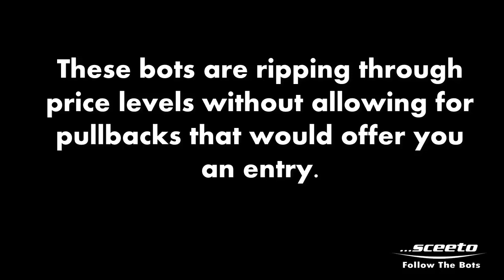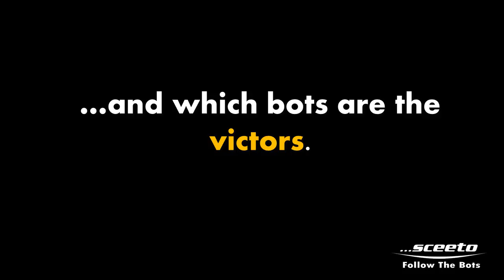sceeto - Follow The Bots - Online Training Seminar DEC 13th and 18th, 2012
Learn how to trade in the High Frequency Dominated markets today. What used to work in the old days simply doesn't work anymore. Join us for two unique insights and training sessions on how to trade in this changed environment.
Remeber you are trying to trade against some of the biggest trading firms in the world these days such as GSCO Goldman Sachs & Co.,MLCO Merrill Lynch  LIME Latour Trading, LLC , BOFA Banc of America Securities, MSCO Morgan Stanley & Co. Inc.  DBAB  Deutsche Bank Securities, Inc.  BCAP Barclays Capital, Inc. BNPS  BNP Paribas Securities Corp. ,FBCO Credit Suisse Securities, LLC JPMS JP Morgan Securities, LLC
UBSS UBS Securities, LLC
 SBSH  Citigroup Global Markets, Inc.  SGAS SG Americas Securities, LLC  WFGO Wells Fargo Securities NMRA Nomura Securities, Inc.  HSBC HSBC Securities CCMC Commerzbank Capital, Inc. JEF Jefferies Execution Services CUGS Cuttone & Co. Inc.  RBCD  RBC Capital Markets, LLC
Trying to trade against companies this huge using an old fashioned moving average crossover or other old indicators is probably a waste of time. learn the latest tips and tricks to survive in this new world by taking our course.
Session 01 | Thursday - December 13th | 10:00 a.m. - 1:00 p.m. EST

Session 02 | Tuesday - December 18th | 10:00 a.m. - 1:00 p.m. EST

Prerequisites:
Students should:
Have 6+ months of active screen time.
Fluent in Technical Analysis
Fluent Trade Management
Comfortable with their trading platform setup
What this webinar is not:
This course is not your usual Technical Analysis course.
This course is not about walking you through a few 'setups'.
This course is not for newbies.
This is not your Auntie's stale, regurgitated Technical Analysis course.
What this webinar is:
This webinar is about teaching traders how to deal with today's markets - which are dominated by Trading Bots.

This webinar is about Tape Reading...Modern Tape Reading.

The markets have changed since the days of yore.  Standard Technical Analysis simply does not work when the Trading Bots are flinging the market around.

This webinar is about exposing you to the possibility of Following The Bots.

This webinar is about exploiting the Achilles Heel of the Trading Bots and the Quant\Hedge\HFT community.

As Day Traders we will never be able to compete with execution speed and massive trading resources of Goldman Sachs, or Citadel, or Renaissance Technologies, or UBS, and know what they are about to do or why -- but...we can follow their footprints and piggy-back their trades.

We can latch onto their thrust, which is the force that drives short-term price moves.

...this is what this webinar is about.

Curriculum

Overview
Overview of current market realities
Overview of analysis methodology (Top Down Approach)
Approach customized for each trader
Personality Type (Trending, Range, Breakout, Reversal)
Duration of Trade (In price not time)
Scalp (1-4 ticks)
Quickie (4-8 ticks)
Intra-Day Swing (2-8 points)
Amount of Trading Capital
Level of experience
Amount of time available for trading
Ability to program and\or acquire programming resources
Trading Bots & Order Flow
How to incorporate Trading Bot Activity & Order Flow into your current methodologies
Defining what is the 'market'
Different markets à Different Order Flows & Personalities
Understanding the relevance of the Time of Day
Understanding the relevance of the current market personality
Knowing the current market map (Support & Resistance)
Understanding what is the current order flow & how to read it
Review of Order Flow Algorithms (MacDaddy, WIND, Order Flow Monitor, Tape Meter)
Understanding nuances between Institutional & Retail Order Flow
Understanding when the buying or selling resumes
Understanding Trading Bot Battle & Rotation
Psychology & Tactics
Modern Tape Reading Insights
The Laws of Order Flow